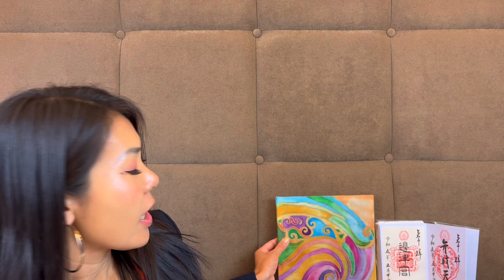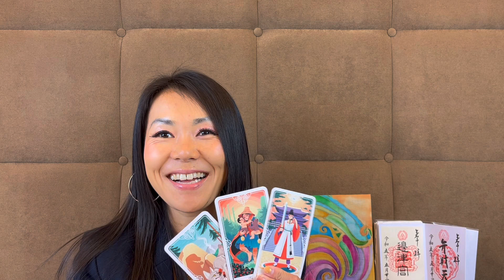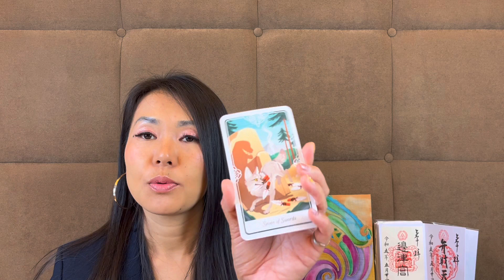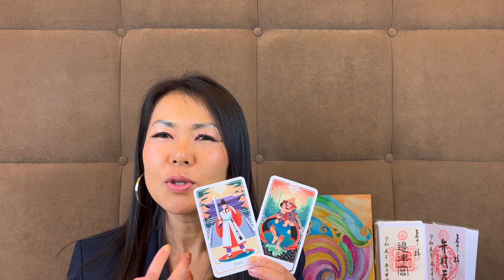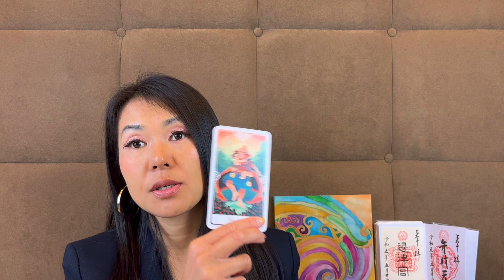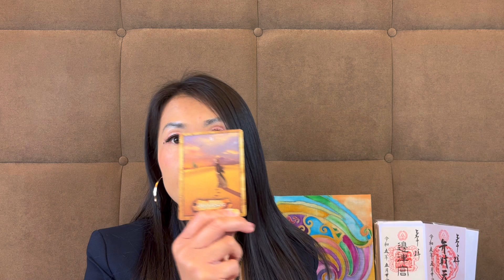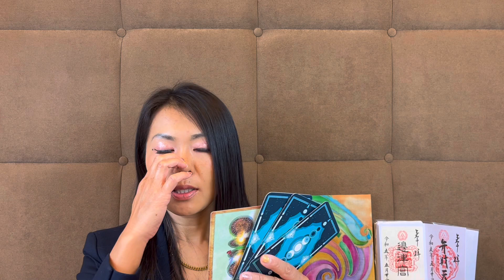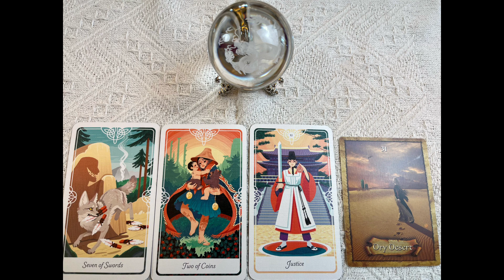【獅子座♌️】感動‼️未来のあなたが語る重要なメッセージ✨Leo♌️An important message from your future self✨tarot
貴方の潜在意識がどう思っているかが分かる！タロットリーディング✨受付中🔮
あなたの未来を選び直すチャンス‼️

オンライン鑑定なので世界中どこでも可能です‼️

[お仕事・キャリア] [人間関係] [家族関係]
[人生相談] [恋愛]など様々なお悩みが原因で
モヤモヤしている
どうしたら良いか分からない
一本踏み出す勇気が欲しい
流れを変えたい‼️
海外に住んで居るからこそ気楽に話して下さい✨

あなたの迷いが消えて、希望の道しるべをお手伝いします‼️

個人セッションを受けた方からは
⭐️「言われた通りの展開が起きた！」
⭐️「元気をもらった！心が軽くなった！」
⭐️「優しい言葉に癒された！」
「勇気が出た！今後の動きに参考になった」
と言ってもらえています😊🙏

「個人鑑定希望」とメッセージをお願いします。

マレーシアパワースポット旅/Malaysia power spot trip

マレーシア在住🇲🇾歩くパワースポット代表ライトワーカーTOMOです。

いつも応援して下さっている方、登録、高評価してくださる方、本当にありがとうございます✨心から感謝しています🥰🙏

私のチャンネルでは、主にタロットカードやオラクルカードを使って、直感やインスピレーション、高次元からメッセージを受け取りながらリーディングしています。
愛のあるメッセージを届けしています🌹

見て下さるあなたの
毎日の生活に笑顔や元気・幸せが増えるお手伝いが出来たらと思って活動しています✨

ピンと来るメッセージをお受け取り下さい♪

時々、マレーシアを中心に世界のパワースポットを紹介したり、リモート参拝、浄化音楽、海外旅行ブログ動画をお届けしています✈️
旅行気分で見て頂き、そこからのパワーをもらって頂ければ嬉しいです‼️
一緒に開運アップして良い運氣を取り入れていきましょうね✨

Thank you for visiting my channel and watching!  ️

 Thank you very much for the encounter and the relationship 🥰🙏

 Thank you very much to those who have always supported me, to those who have registered, and to those who have rated me highly✨ I am truly grateful 🥰🙏